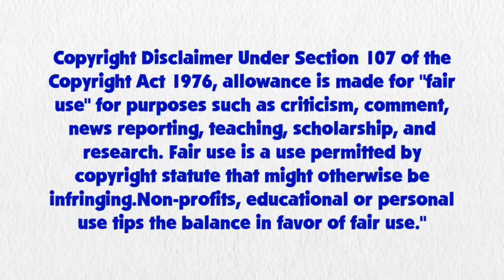Blue's Clues and Pinkie Pie: Skidoo Series Episode 18 - The Island (1x08 Version)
Pinkie Pie and Blue are skidooing to the island from 1x08 Blue Goes to the Beach.

Credit: 15.ai for Pinkie Pie's Voice, Ben Casey, RoccoTheBlue'sClues&OtherShowsFanatic3000, Jordan Gwartney, Alexander Bex, Blue's Clues Remastered/Blue Gamer, Botchan-MLP, YTPinkePie2, SketchmCreations and Other Vector Artists